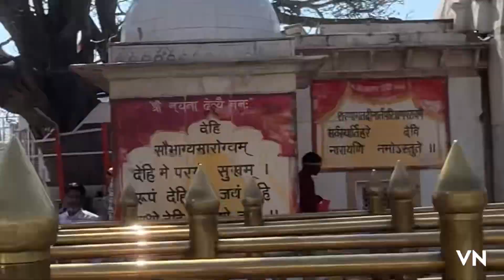Naina Devi Himachal ￼￼